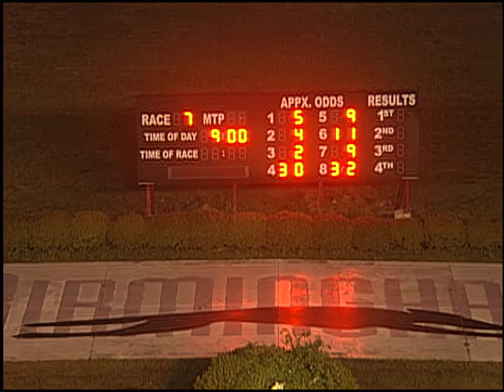04/24/19 Evening Race #7